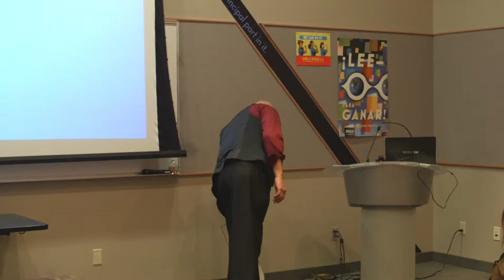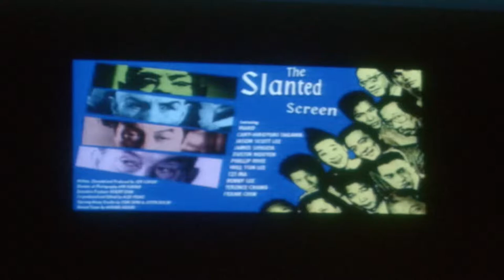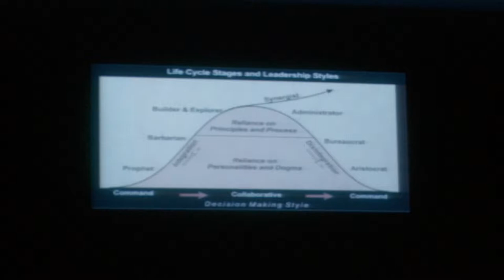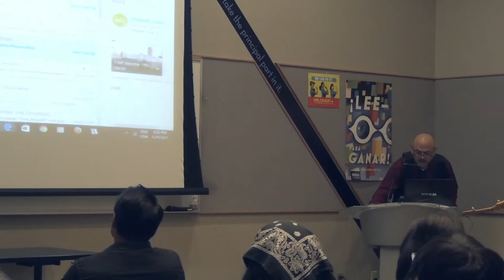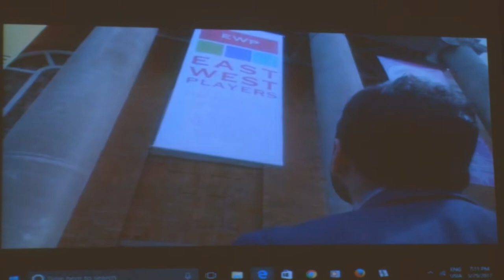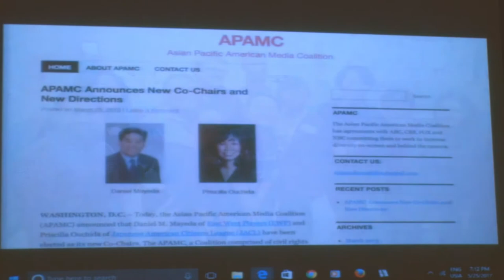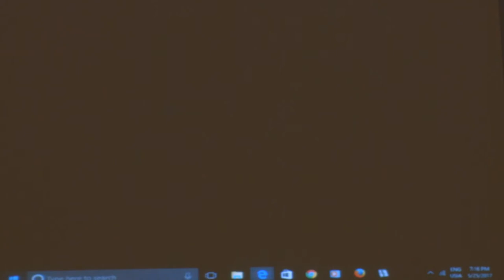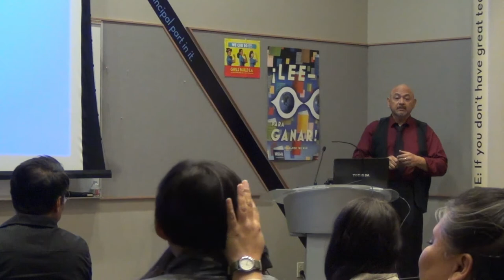SLHC: Dom Magwili of East West Players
Presentation Date: Thursday, June 25, 2017

Dom Magwili presented the History of the East West Players in Silver Lake and Silver Lake resident "Mako"'s role at the theater.
Dom presented a mini documentary about Mako and another one of the 51st Anniversary of the East West Players.  Dom also spoke of his own experiences with Mako and the theater.

The event took place in the community room at the Silver Lake Library

There was no interviewer

Camera: Marco A Larsen